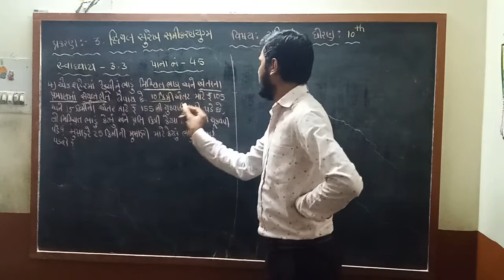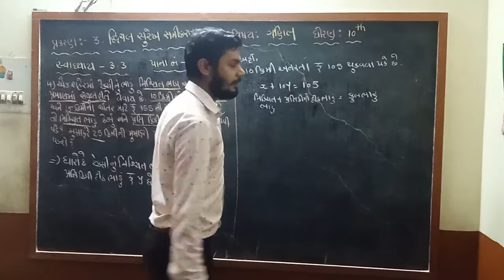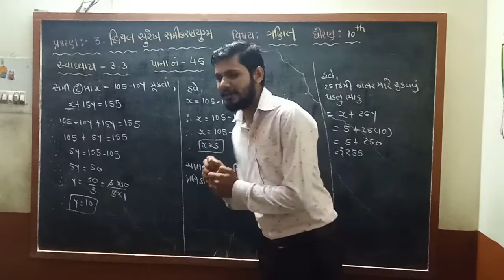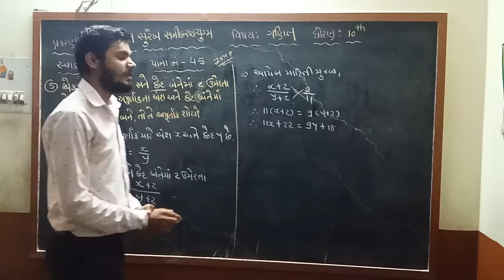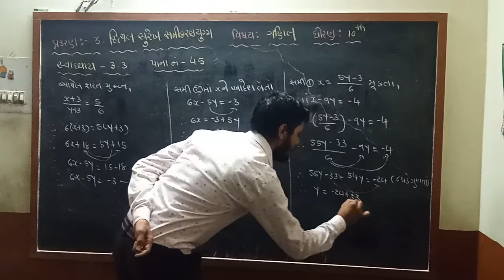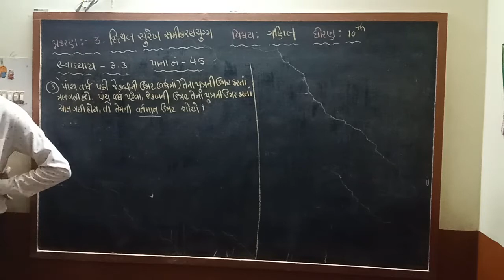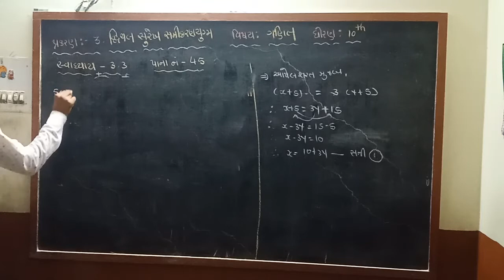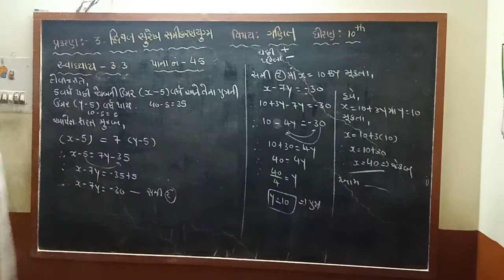ધોરણ -10 પ્રકરણ -3 કૂટ પ્રશ્નો સ્વાધ્યાય -3.3 ભાગ -11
ધોરણ -10 પ્રકરણ -3 કૂટ પ્રશ્નો સ્વાધ્યાય - 3.3 ભાગ-10